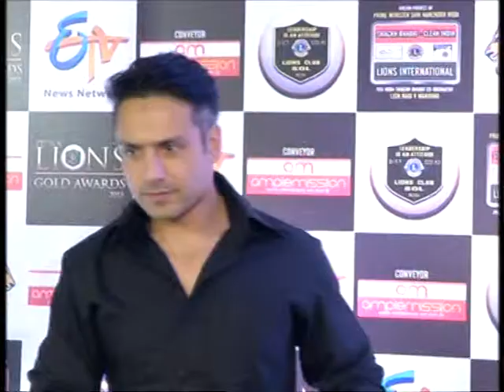Lion gold award night red Carpet, Film Star salman, top celebs, ada Khan, लायन गोल्ड अवार्ड नाइट